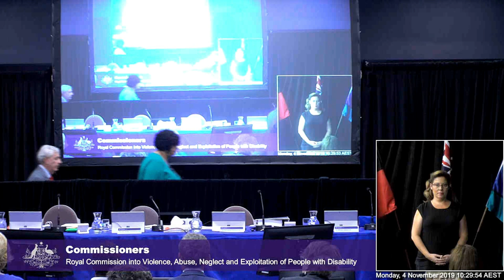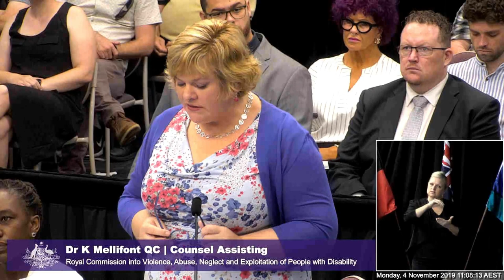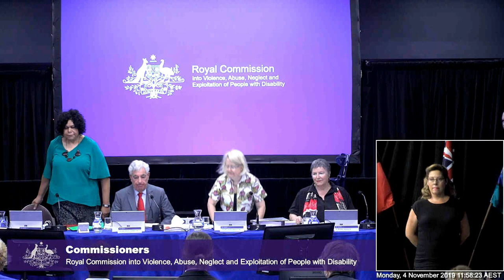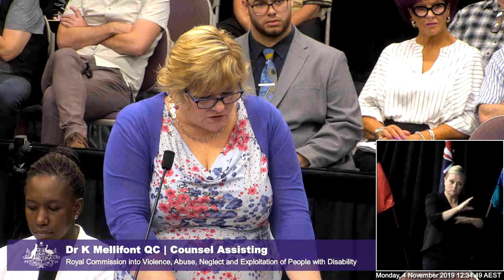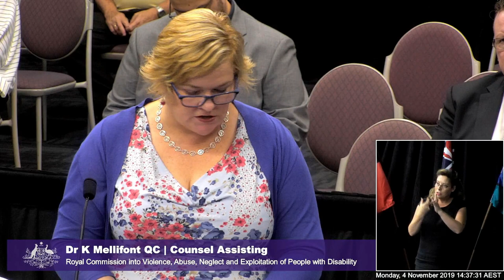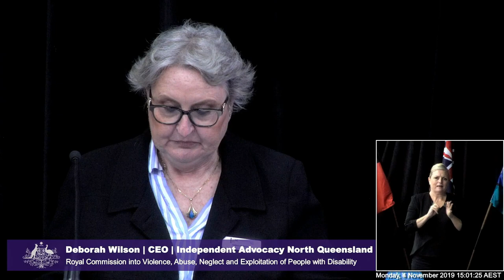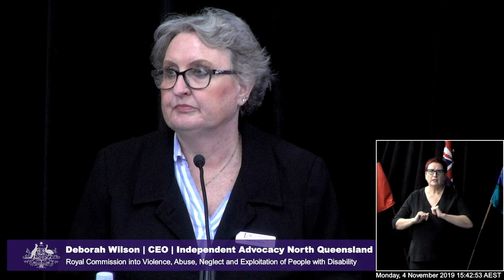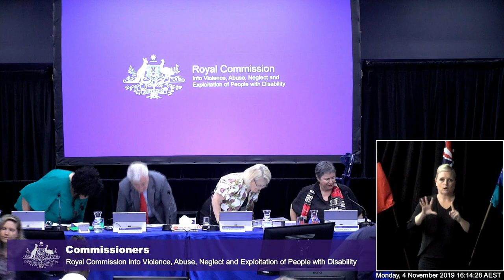Public hearing 2: Education and learning, Townsville - Day 1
The Royal Commission into Violence, Abuse, Neglect and Exploitation of People with Disability held its first public hearing in Townsville on Monday 4 November to 7 Thursday November.
The areas of focus were education and learning. This video is Day 1 - Townsville Hearing, Monday 4 November 2019.

Commissioners present at the Townsville hearing included:
• The Honourable Ronald Sackville AO QC (Chair)
• The Honourable Roslyn Atkinson AO
• Professor Rhonda Galbally AC
• Ms Andrea Mason OAM

The hearing featured:
• Dr Kerri Mellifont QC, Senior Counsel Assisting
• Mr Andrew Fraser, Counsel Assisting
• Ms Kathryn McMillan QC, Counsel for the State of Queensland

Witness List:
1. Witness AAA, Parent
2. Deborah Wilson, CEO, Independent Advocacy North Queensland
3. Dr Lisa Bridle, Senior Consultant, Community Resource Unit Ltd.

To find out more about the work of Disability Royal Commission, visit our website and sign up to our mailing list to ensure you receive notifications about community forums, hearings and accessibility and support services as they are announced.